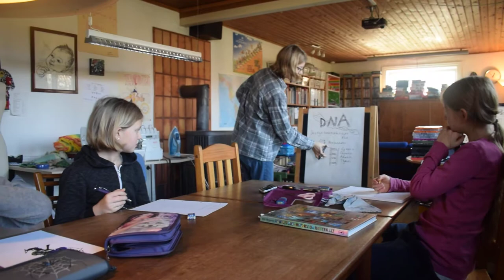DNA og RNA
Martha fortæller om DNA og RNA.